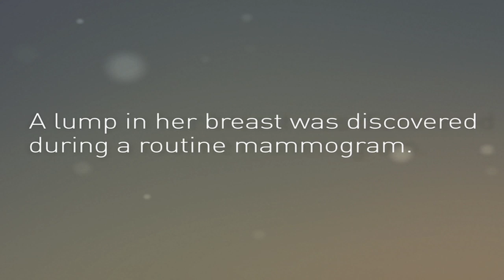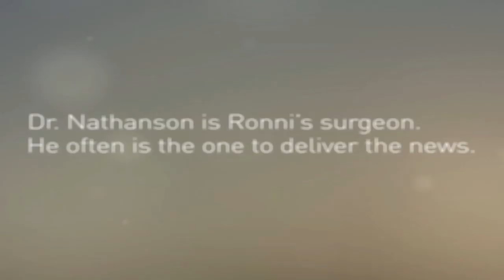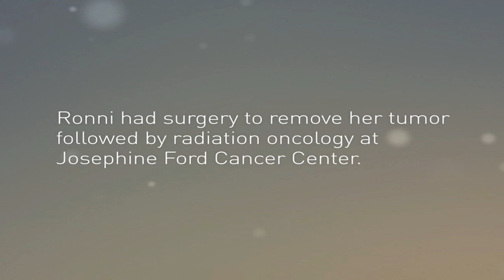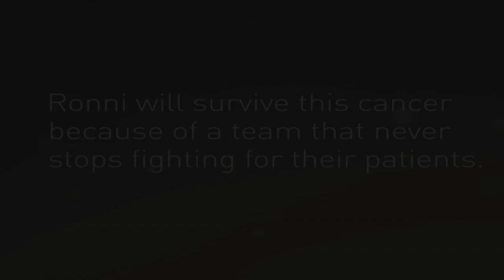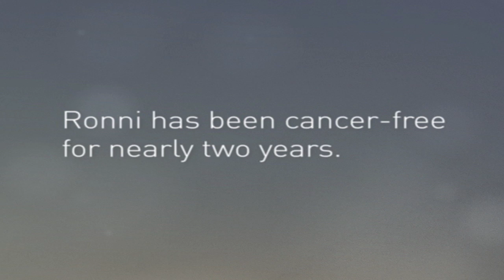I Have Cancer but I Am Not Alone -- Ronni Tells Her Survival Story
Part of a documentary series presented by Josephine Ford Cancer Center, breast cancer survivor Ronni candidly shares her story about her experience with cancer and how her team of doctors and caregivers came together to help her fight it.

Josephine Ford Cancer Center, a part of Henry Ford Health System in Detroit, is an international leader in the research, detection and treatment of cancer. The brightest minds in medical care and research come together to ensure patients receive the best and latest treatments in battling their cancer. Josephine Ford Cancer Center, a part of Henry Ford Health System in Detroit, is an international leader in the research, detection and treatment of cancer. The brightest minds in medical care and research come together to ensure patients receive the best and latest treatments in battling their cancer. For more information on the Josephine Ford Cancer Center,

About Henry Ford Health System

Henry Ford Health System (HFHS) is a Michigan not-for-profit corporation governed by a 22-member Board of Trustees. HFHS is managed by Chief Executive Officer Nancy M. Schlichting.

HFHS is one of the nation's leading comprehensive, integrated health systems. It provides health insurance and health care delivery, including acute, specialty, primary and preventive care services backed by excellence in research and education.